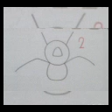Tutorial Menggambar Kelelawar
Video from ~* Wildan_Zulfa*~